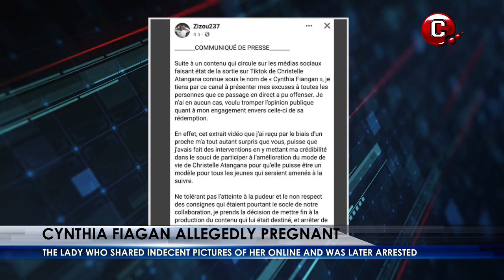Dr.Fatimatou Ahidjo, Daughter of Cameroon's Former President is no More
CMTV News with Gracious,
CMTV Entertainment, and Business News,
Host: Bongajum Gracious Berinyu
CMTV Cameroon
CMTV Buzz
Chillen Media TV
CMTV Buzz
CMTV Buzz